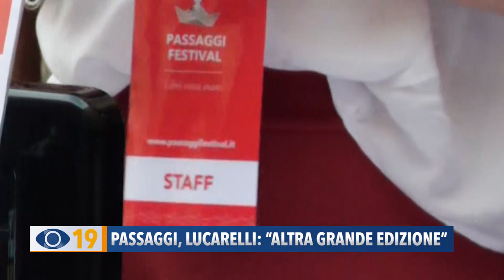Passaggi Festival 2023, l'Assessore Lucarelli: "Altra grande edizione"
"Prossimamente faremo un bilancio dell’evento anche con gli organizzatori del festival, ma di certo Passaggi ha avuto ricadute positive sul turismo, sull’indotto economico e sulla promozione della città", come confermato dall’assessore Etienn Lucarelli.